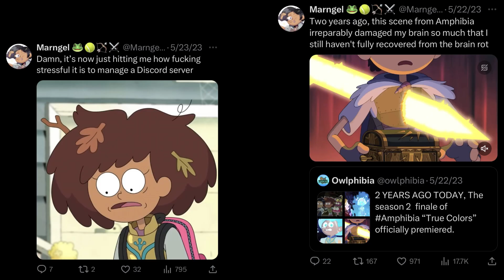It’s been 4 years since Amphibia first premiered…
It's the Hardest Thing to believe that Amphibia first premiered 4 years ago ;-;

2sFDf3CmVU